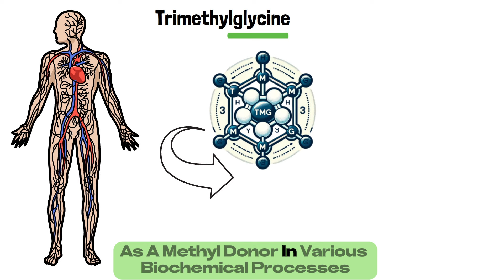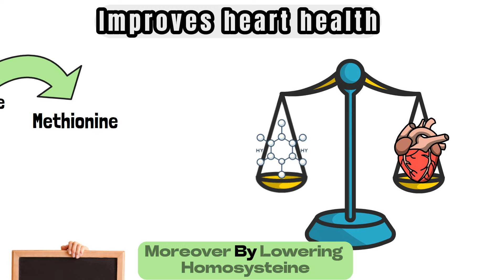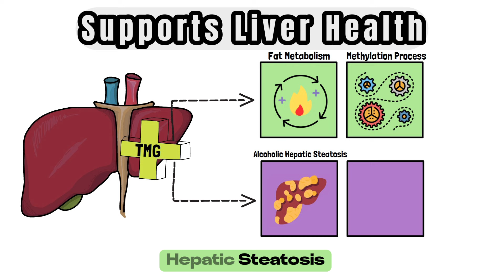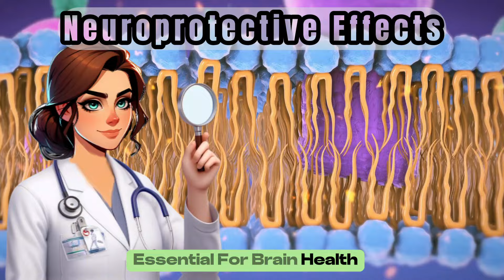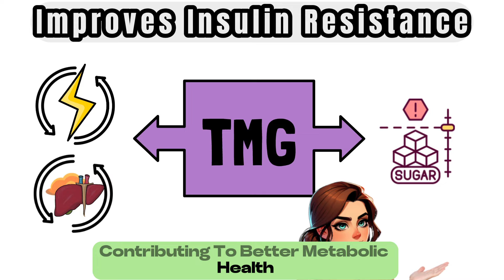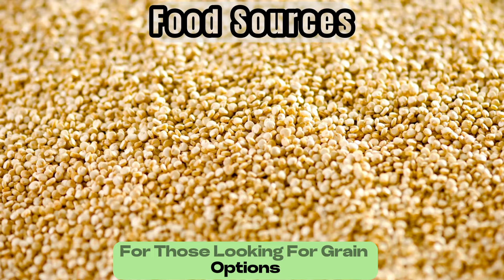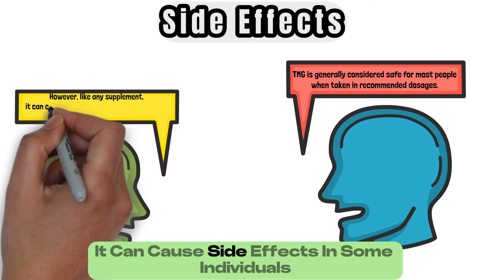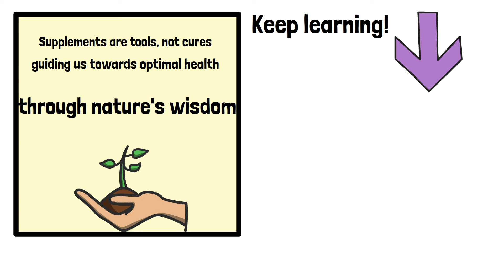TMG’s 7 Benefits That Everyone Should Know (Betaine - Trimethylglycine)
Explore the health benefits of TMG (trimethylglycine), also known as Betaine, a naturally occurring compound vital for heart health, athletic performance, and overall wellness. This video dives into TMG's role as a methyl donor in methylation, supporting DNA repair, gene expression, and reducing homocysteine levels—a risk factor for cardiovascular diseases. Discover how TMG, both in your diet and as a supplement, can contribute to better health and longevity.

Timestamps:
⏲️ 00:00 - What is TMG
⏲️ 01:25 - Benefits
⏲️ 05:45 - Food Sources
⏲️ 06:43 - Timing, Dosage & Side Effects

Engage with Us! 🌟 If you found value in this video, please give it a thumbs up, share it with friends and family so they can learn too, and subscribe for more informative animated videos.